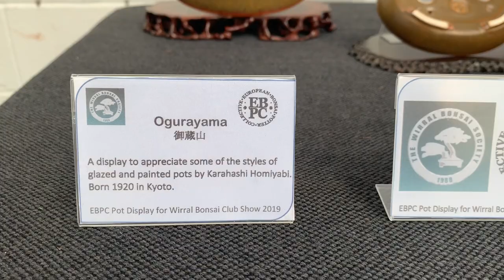EBPC 'Ogurayama' bonsai pot display at the Wirral Bonsai Exhibition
A display of bonsai pots by just Ogurayama, Karahashi Homiyabi and his son (the current Ogurayama). The display allows the viewer to appreciate the various styles of painting by this artist, and to compare and contrast the works.